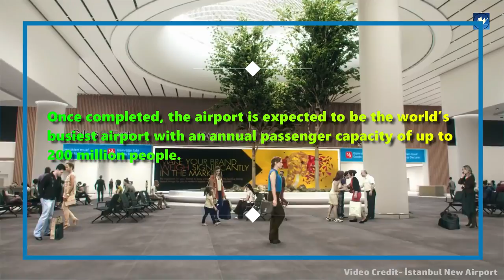New Istanbul Airport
The new Istanbul Airport (IST) is the main international airport of Istanbul. The airport is located in the Arnavutköy district on the European side.Once completed, the airport is expected to be the world’s busiest airport with an annual passenger capacity of up to 200 million people.